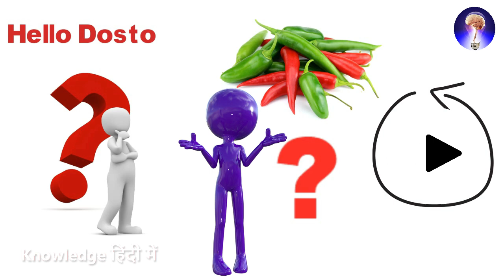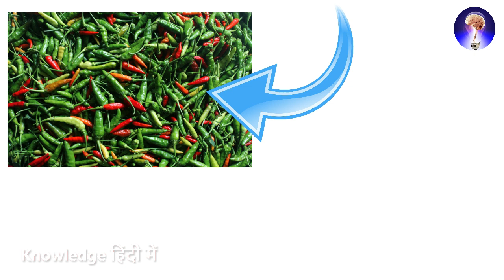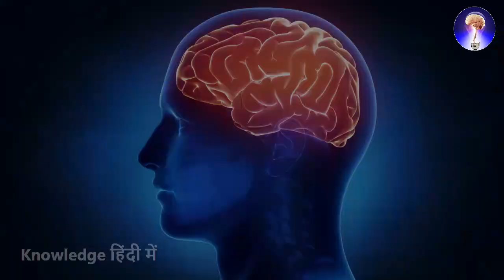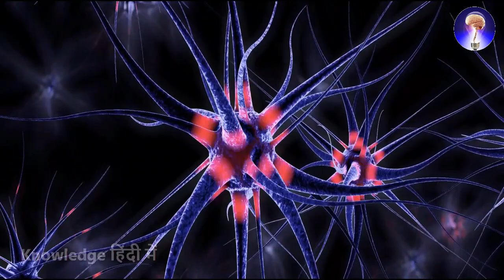Mirchi Tikhi Kyo Lagati Hai | Why Chili Is Hot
मिर्ची तीखी क्यों होती है ? मिर्ची तीखी क्यों लगाती- The Science Of Chili,
Mirchi Tikhi Kyo Lagati Hai,Mirchi Tikhi Kyo Hoti Hai,Why Chili Is Hot.
हेल्लो दोस्तों मैं  "Veeru Kumar" आप लोगो को इस विडियो में " मिर्ची तीखी क्यों लगती है ?, मिर्ची तीखी क्यों होती है ?(Mirchi Tikhi Kyo Lagati Hai,Mirchi Tikhi Kyo Hoti Hai) " वहीं बताने की चेष्टा की है ,अगर आपको यह विडियो पसंद आती है तो आप विडियो को लाइक जरुर करे और कमेन्ट जरुर करके बताये की आपको कैसा लगा और  अपने अच्छे मित्र के पास शेयर जरुर करे ताकि वे भी Mirchi Tikhi Kyo Hoti Hai वे लोग भी इसके बारे में जान सके ! और दोस्तों आपको अमेजिंग फैक्ट, साइंटिफिक फैक्ट, और रहस्मई जैसी विडियो देखना पसंद करते है तो आप इस चैनल को सब्सक्राइब जरुर करे और साथ में बेल आइकॉन जरुर ऑन करे ताकि हमारे चैनल का विडियो अपलोड होते ही आपके पास पहुच जाये ,
दोस्तों आपको इस चैनल पर हमेशा अद्भुत और अनोखे विडियो देखने को मिलेंगे !
Translate In To English
Hello friends, "Veeru Kumar" in this video, "Why do you find chili spicy? (Mirchi Tikhi Kyo Lagati Hai, Mirchi Tikhi Kyo Hoti Hai)" If you like this video, then you must like the video and comment it, please tell us how you liked it and share it with your good friend so that they too can know about Mirchi Tikhi Kyo Hoti Hai. And friends, if you like watching videos like Amazing Fact, Scientific Fact, and Rahasmai, then you must subscribe to this channel and turn on the bell icon so that the video of our channel reaches you as soon as it is uploaded.
Friends, you will always get to see amazing and unique videos on this channel!
 ये दिलचस्प वीडियो भी आपको देखनी चाहिए
प्यार में इंसान पागल क्यो हो जाते हैं ?
Pyar Me Insan Pagal Kyo Ho Jate Hai-
हम इंसान सोते क्यों हैं ?
Hum Insan Sote Kyo Hai, Itane Gahare Nind Me Kaise Chale Jate Hai -
हमारा बाल कला से सफ़ेद क्यों हो जाते है जाने इस विडियो में-
Music From :- Mixkit.com And Other Site free Roylity Music
इस वजह से होती है मिर्च तीखी,मिर्च का तीखापन किस कारण है,मिर्च का तीखापन किस पदार्थ के कारण होता है,मिर्ची में तीखापन किस पदार्थ के कारण होता है,मिर्च का इतिहास,Do You Know, Why Chilli Is So Hot?
mirchi tikhi kyun lagti hai,
Knowledge Hindi Me
Knowledge Hindi Me
Knowledge Hindi Me
Knowledge Hindi Me
Knowledge Hindi Me
Knowledge हिंदी में
Knowledge हिंदी में
Knowledge हिंदी में
Knowledge हिंदी में
Knowledge हिंदी में
Knowledge हिंदी में